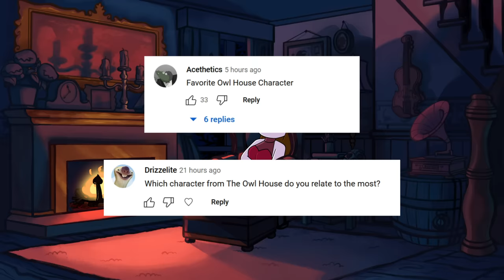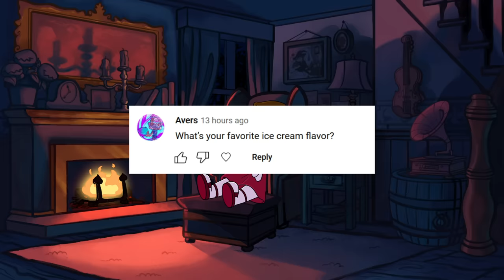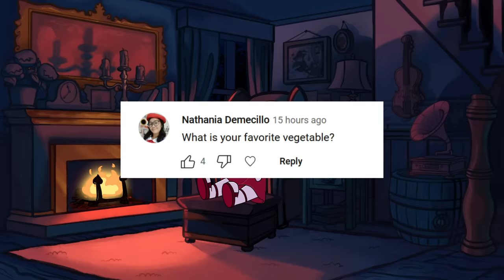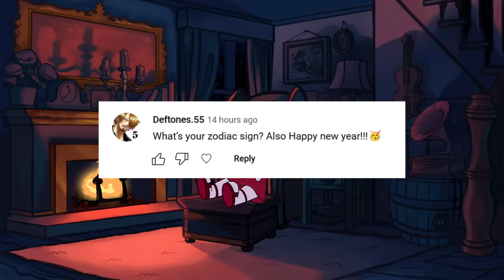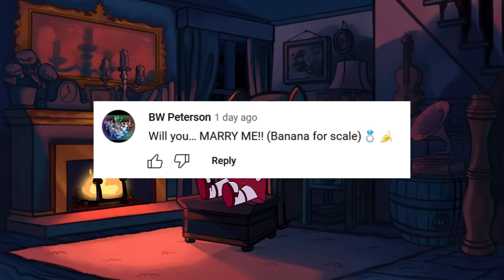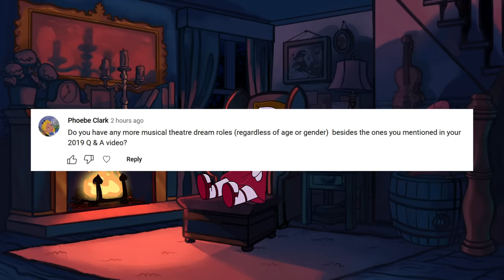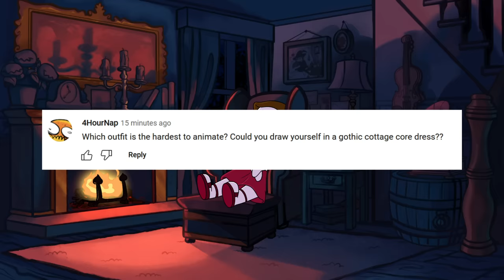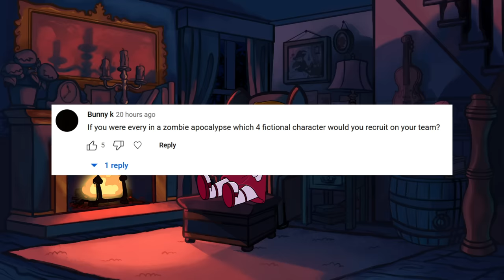QnA Episode! Minecraft SCARES me! | Firebug Chats Ep. 6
Episode 6 of Firebug Chats! You asked more questions, I have more answers! Minecraft, Pride, and more! See if your question made it!

MAIN CHANNEL: @LetMeExplainStudios